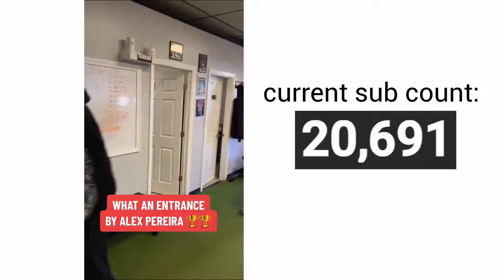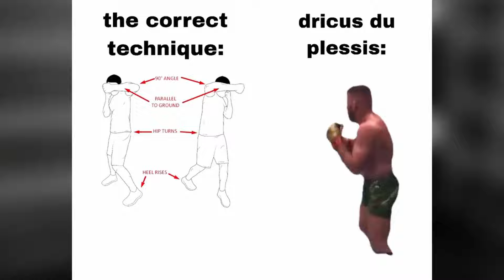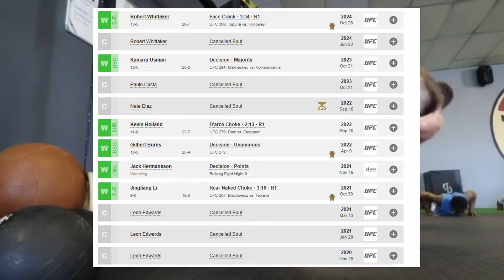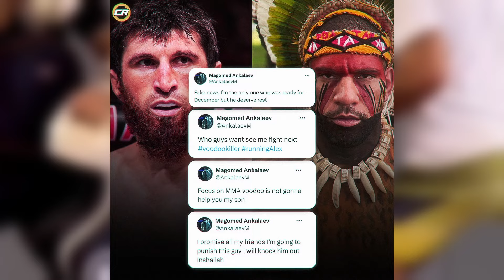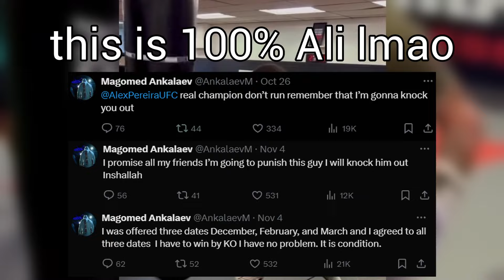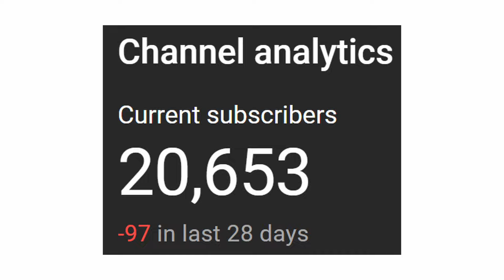THE FIRST 3 DIVSION UFC CHAMPION.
THE FIRST 3 DIVSION UFC CHAMPION IS... Alex Pereira lol
POATAN MY GOAT